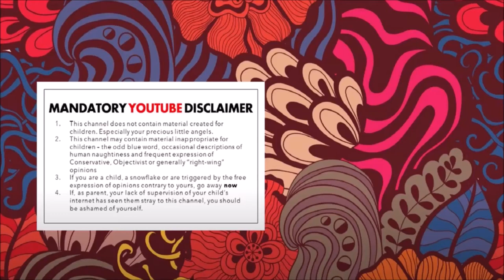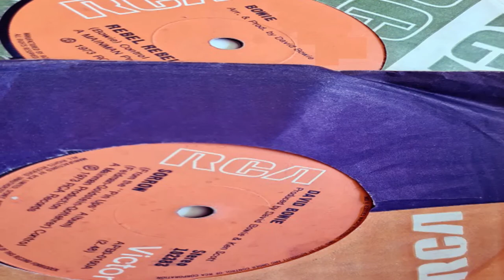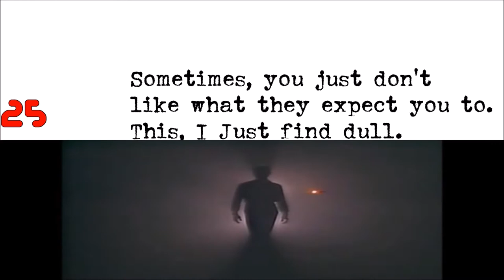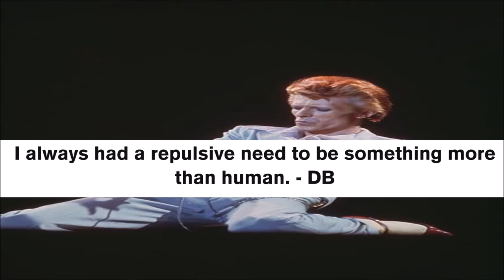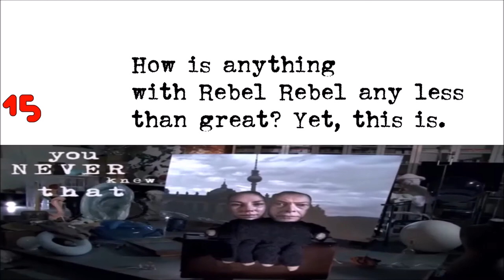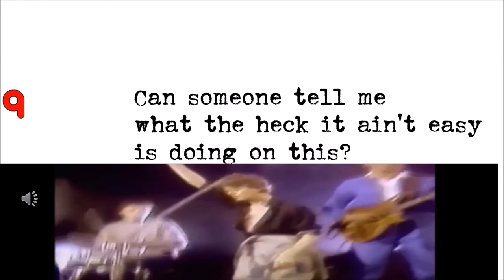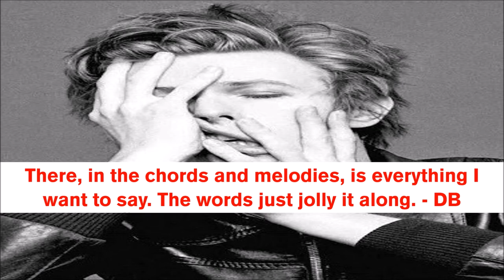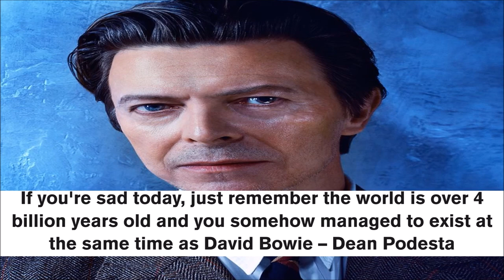The Righteous Bojambo #35 - And The Stars Look Very Different Today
There's no musician in the classic canon who strikes such admiration, affection awe and adoration as David Bowie.  From those first days I ever heard him on the tinny, distant radios of youth right up to his sad beyond sadness death he was to me but one thing - a supreme pop stylist who knew how to dress killer hooks, deadly tunes and indelible craft behind ambition, experiment, adventure and, more often than you give him credit for, a humble humour and a wit that seemed especially for the old fans become travellers with him.  Here, rather than pick and rank through a pile of albums that are almost all so interchangeably virtuous and require a critical relativism I cannot summon, I sort them purely by enjoyment and rather than write essays on the topic, make some bad haikus to take you through 25 albums in the order that they mean something to me. I'd love to hear your reflections or arguments.